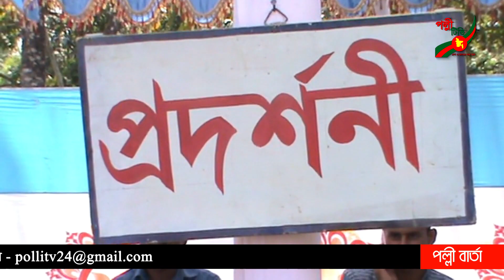বাগেরহাট পল্লী বিদ্যুৎ সমিতির বার্ষিক সাধারন সভা ও গ্রাহক সমাবেশ